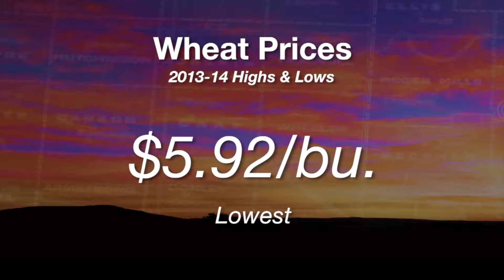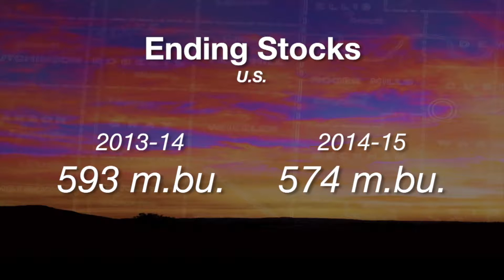Market Monitor (7/05/14)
Kim Anderson gives viewers a wheat price analysis and some post-harvest marketing options.